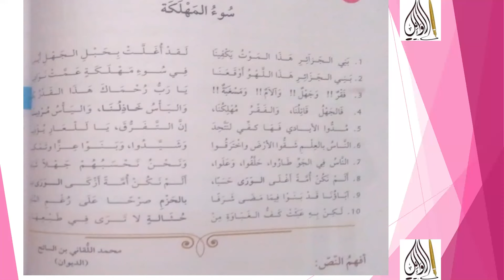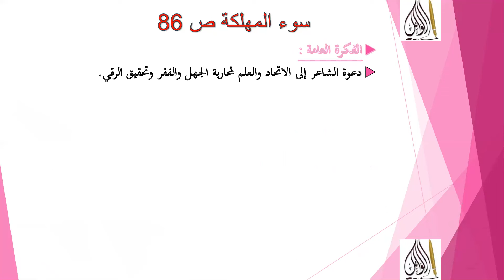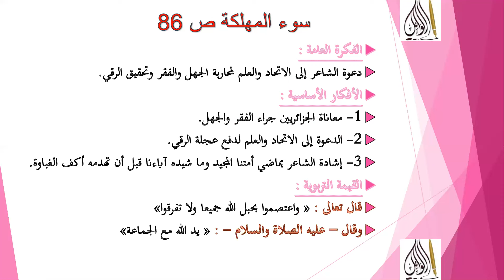تحضير نص سوء المهلكة ص 86 شرح المفردات أسئِلة الفهم الأفكار السنة 1 متوسط بطريقة سهلة جدا